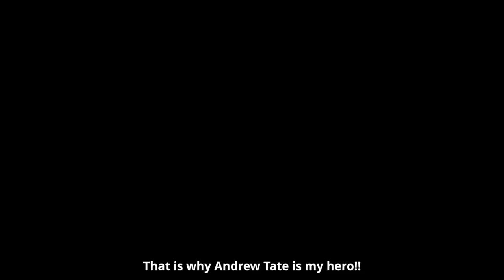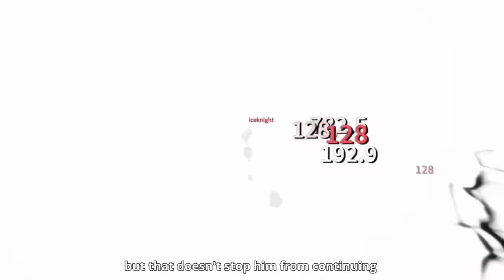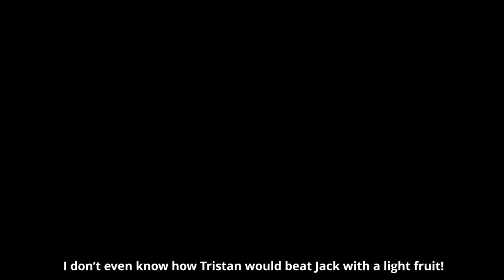NOOB Gets Bullied in BLOX FRUITS (Roblox Story)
This is a Roblox Blox fruits video and it is a Roblox story. The Protagonist An anime Noob will be going through difficulties with his Roblox Blox fruit fruit and defeat bullies to become Roblox Blox fruits Noob To Pro Enjoy!

(Contributors)
Script Writer: @goldenpower6857 @noobplayswithmac @mystanime3871

Voice Actor
Tristan: @okrev
Jack: @mrcheesecurds2003
Cole: @BanBlox
James: @HillariousMotivation
Bob: @TheGamingSnowman
Teacher: Brookie
Mom: Ace
Brayden: @EB_YT
Dad: @Neonicra
Luffy Creepy: @loppicat

Builders: @iceknight1353

Editor: VVS Net